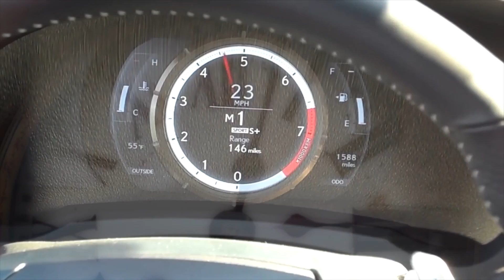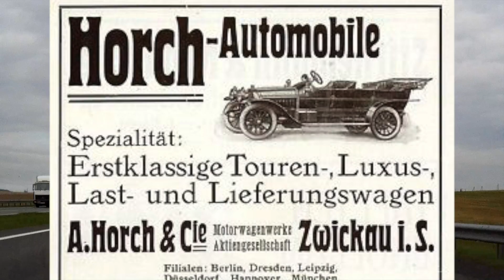14 ноября. Календарь автомобильной истории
Немного хэштегов